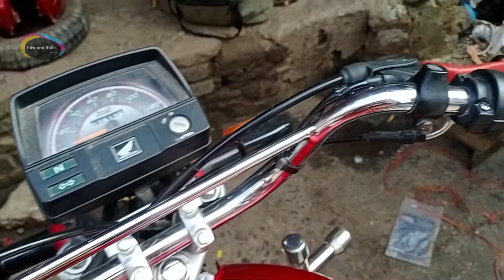Beautiful Handle Grip For Motorcycle||How This Guy Handmade Grip Make With Plastic Stips.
motorcyclemodifications
bikehandlegrip
motorcycleracegripcover
infoandskills